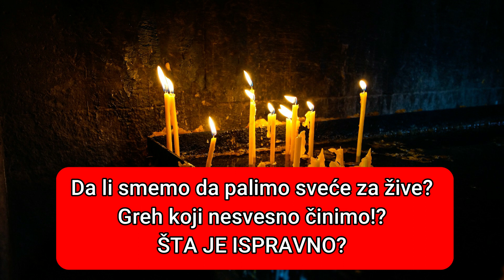ŠTA JE ISPRAVNO I GDE GREŠIMO? Da li smemo da palimo sveće za žive?Greh koji nesvesno činimo!